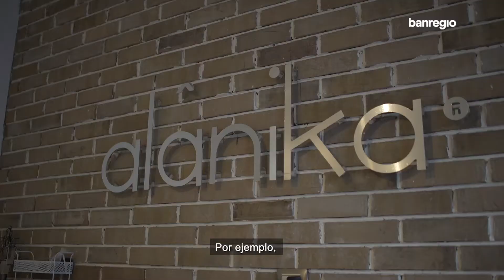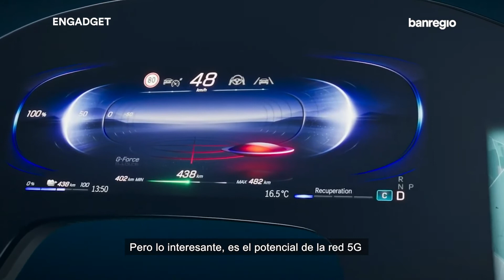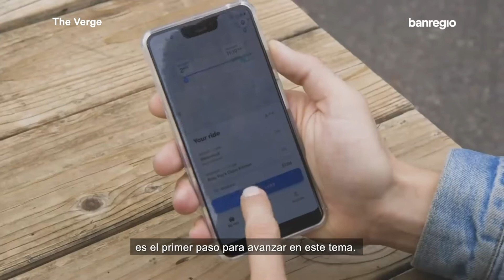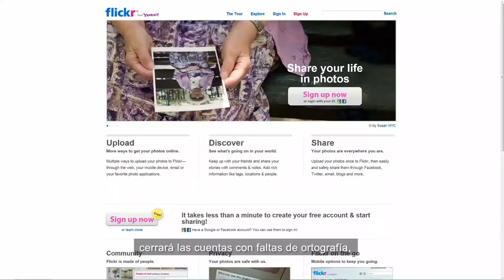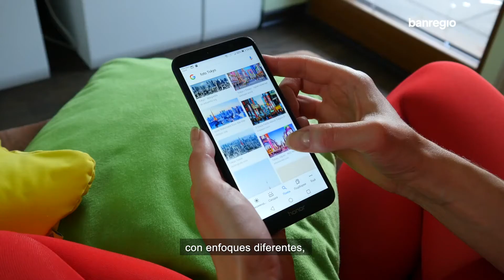LAS 5 COSAS S4 E3 | MEJORA TU EXPERIENCIA DE VENTA CON ESTOS TIPS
Arrancamos el año visitando a nuestras amigas de Alânika para aprender un poco sobre experiencia de compra. ¡Descubre cómo aplicarlo en tu negocio y muchas cosas más en este programa de Las 5 Cosas! 🖐️